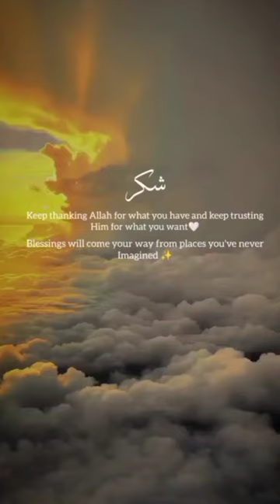Patience viral shorts shark muftitariqmasood islam